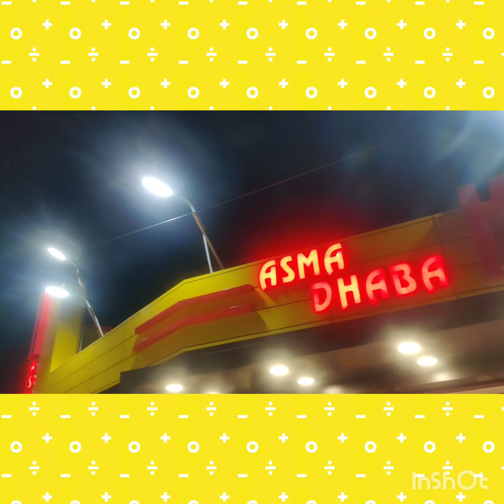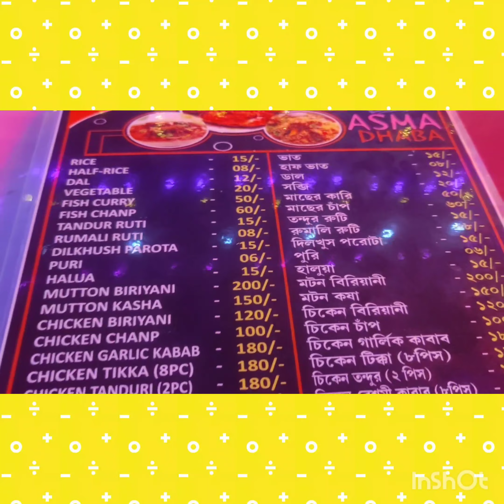Baruipur diaries#how Asma dhaba,,, I love Baruipur......